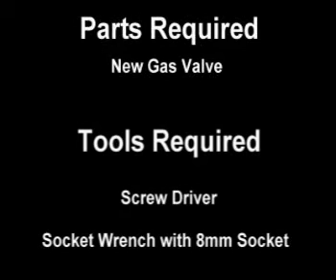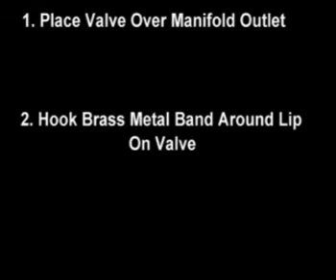How to Replace the Gas Valves - RCS Gas Grills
How to replace the gas valves on your RCS Gas Grill.

Social Media | Keep Updated!

EXPLORE MORE | All RCS Products for your outdoor kitchen -

0:00 - DISCONNECT GAS SUPPLY
0:11 - Parts Required
0:20 - Walk Through Instructions